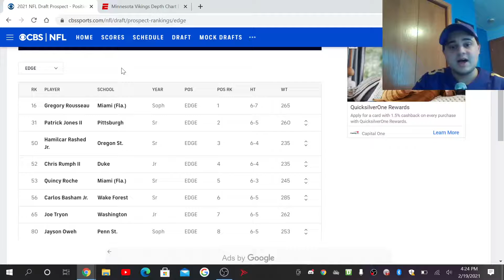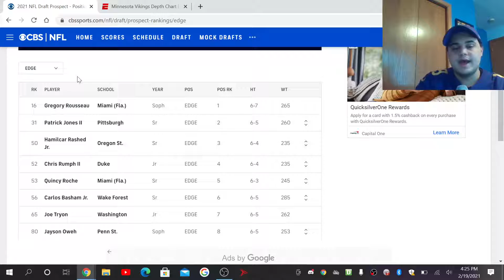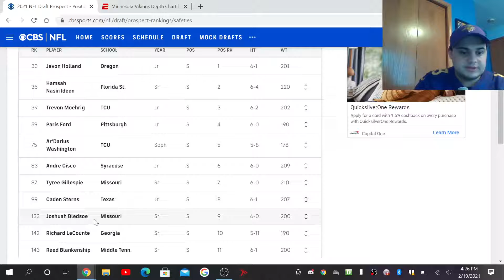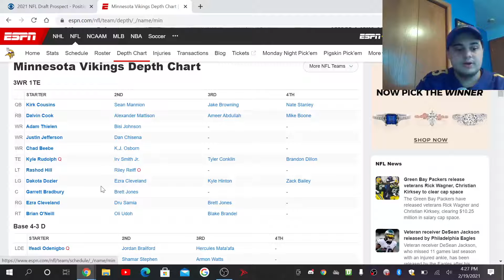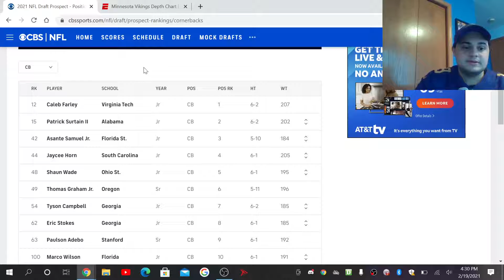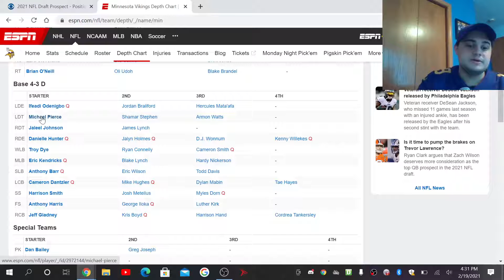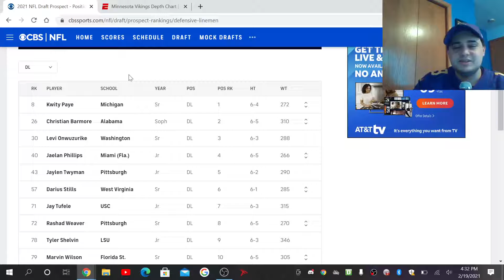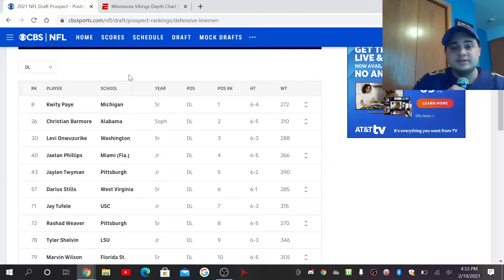Top 5 Vikings 2021 Draft Needs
Previous Video:
2021 NFL Free Agents the Vikings Should Target